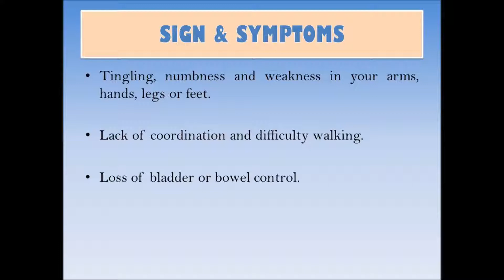THE BEST TREATMENT FOR LUMBAR SPONDYLOSIS IN IPOH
Are you suffering from Lumbar Spondylosis? Our centre's provide treatment for lumbar spondylosis. With our 5 combinations method treating this one-session treatment, you’ll definitely see the result. Acupuncture, Infrared, Neuroflectic, Body sensation manipulation and Muscle recovery therapy.